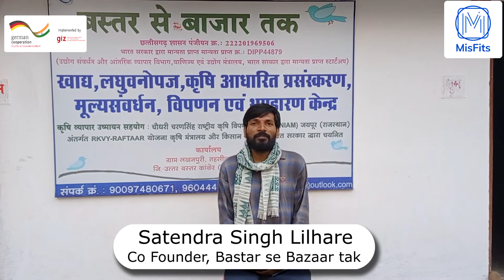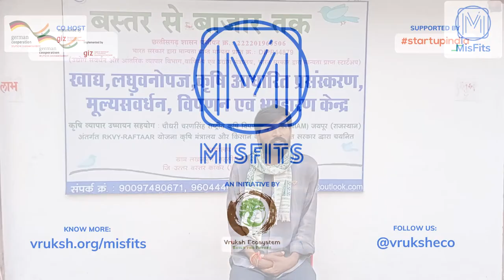Bastar Se Bazaar Tak | MisFits 2020 Top 30 | Vruksh Ecosystem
Bastar  se  Bazaar  Tak (meaning From  Bastar  to  the  Market) promotes custard apple  and  other  forest  produce, such as tamarind, jamun, amchoor, and herbal gulal. The Chhattisgarh- based company aims to provide additional income with employment opportunities to rural tribal forest-dwelling farmers through post-harvest management, value addition, and marketing of processed NTFP products.

The  enterprise  is trying  to enhance livelihoods  of  local  forest  dwellers by  reducing post-harvest  losses  and supplying  high  quality,  unadulterated, processed forest produce to urban consumers at a fair price.

MisFits, a Social Impact Pitch Competition, is virtual event happening across 15 regions that creates a platform for social entrepreneurs, innovators and change-makers to showcase, connect and expand their horizons.

Misfits is focussed towards providing a stage to Social Impact ChangeMakers, be it startups, non-profits or innovators who are building solutions (tech or non-tech) that can improve the Quality of Life in their regions. The Pitch sessions will happen virtually in 15 locations across the South Asian region, each location will host 10-15 pitches, of which top two will be selected for a Mega Pitch Event that will showcase the top 30 Misfits from the region.